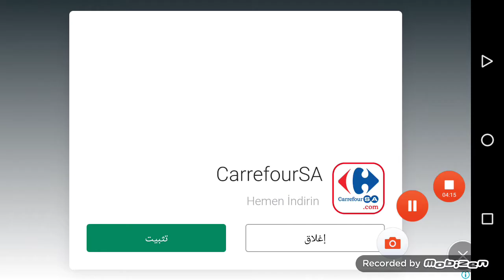حيوانات الغابة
الزرافة والدب ووحيد القرن يرسمون
ومن أمامهم الروبوت يلعب ومن خلفهم سيارة تمشي
بعد الانتهاء من الرسم يلعبون في الحديقة
ويتناولون الطعام
ثم يخلدون الي النوم